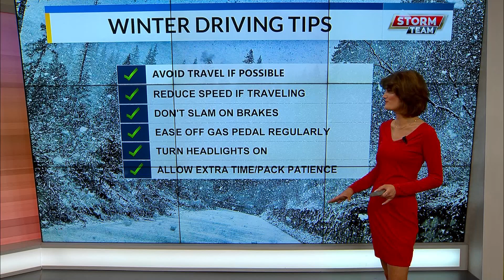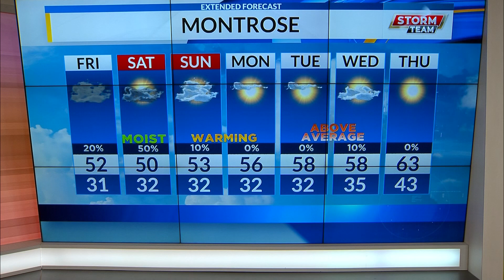Overcast skies continue today with lingering snow in the mountains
Additional snow accumulation is still hitting the ground in the higher regions, but it is slowing down. In the grand valley some additional rainfall will be seen early Saturday morning, but then sunny skies are on the way.